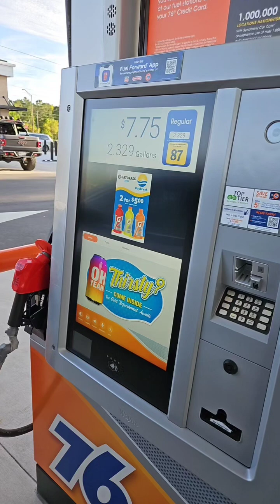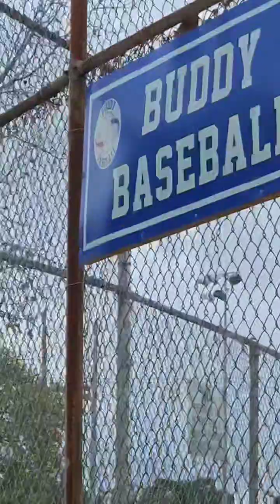March 2024 story 2